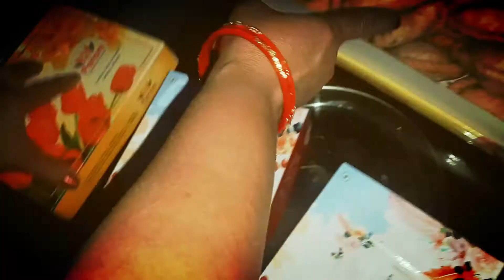Maine kya banaya Diwali pe ♥ Sweets & Dishes ♥